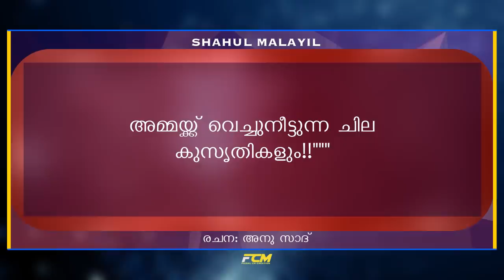സ്വന്തം അമ്മായിഅമ്മയുടെ വിവാഹം നടത്തിയ മരുമകൾ..